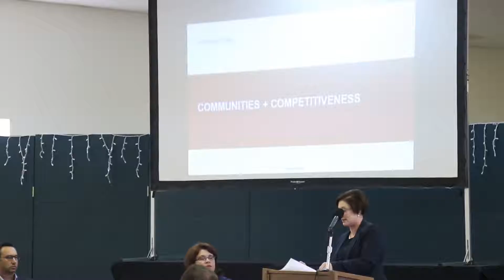2016 NV APA Conference - Future of APA